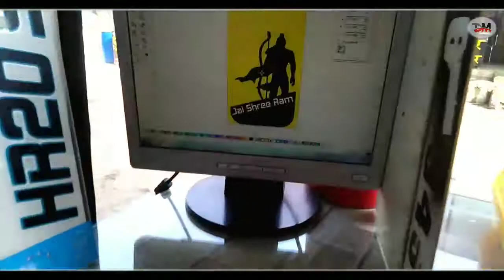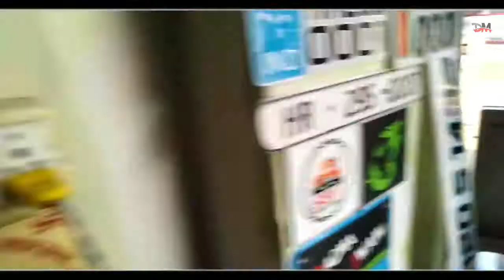Jai shree ram | phone back cover sticker | ram ram jai raja ram | phone back cover modify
Like || Share || Love || Comments

♡ Dev Modify

《DEV ARTS》

●Jai Shree Ram Phone back cover sticker

 (❤️ram ram jai raja ram❤️)

▪Bas Aap Apna Pyar Modify Arts Videos ko dete rahe...Ham Apke Liye Or Best Se Best Video Lekr Aayege..!!

▪For Any Suggestion & Query...!!

🙏🏻▪Sukariya▪🙏🏻